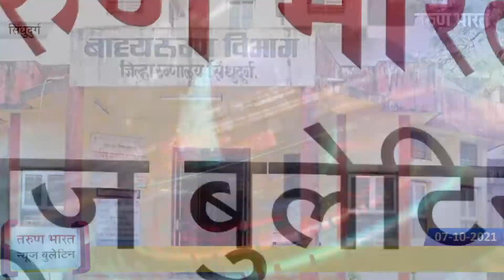सिंधुदुर्ग न्यूज बुलेटिन | Sindhudurg News Bulletin | 07-10-2021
सिंधुदुर्ग जिल्ह्यातील महत्वाच्या बातम्यांसाठी पाहा तरुण भारतचे खास बुलेटिन…
1. चिपी विमानतळ परिसराला छावणीचे स्वरूप
2. विमानतळ उद्घाटन हा तर आनंदोत्सव!
3. जिल्हय़ात आणखी तीन मृत्यू
4. ‘त्या’ पंधरा गाळेधारकांना दीर्घ मुदतीसाठी गाळे देणार!
5. लखीमपूर घटनेविरोधात काँग्रेसची निदर्शने
6. 55 जणांच्या आठवणींचा कणकवलीत जागर
7. प्लास्टिक व्यापाऱयांवर दंडाची कारवाई
8. वादळी हवामानाचा मासेमारीला फटका